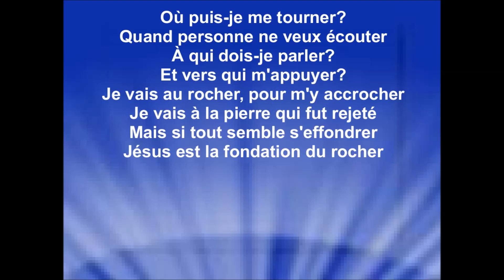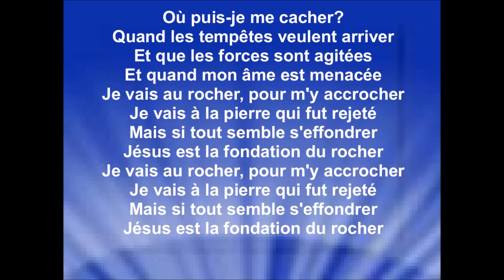LE ROCHER DE MON SALUT - Jeanne Robert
Album : ''Quelqu’un pour prendre soin de vous'' - sortie 2021
Musicien principale et arrangements : Frank Young
Studio Pure Country

Disponible sur ITunes , Amazone et d’autres Pour en avoir une copie en CD, communiquez avec Jeanne Robert

Je remercie Jeanne Robert pour nous permettre d'utiliser sa chanson, de m'autoriser à diffuser ma vidéo de sa chanson '' Aimer comme Jésus '' sur ma chaîne youtube, pour la gloire de Dieu, la bénédiction de ses enfants, et afin que le monde entende les merveilles de Dieu. Raynold

Les revenus générés des annonces publicitaires sont perçus par : CD Baby au nom de : Jeanne Robert.